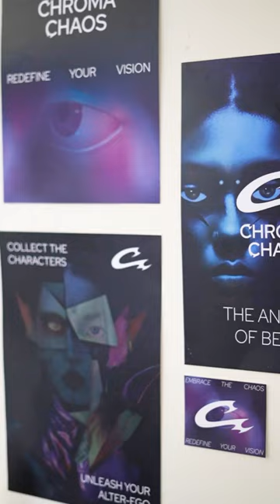Natália Parišová, BA (Hons) Graphic Design graduate